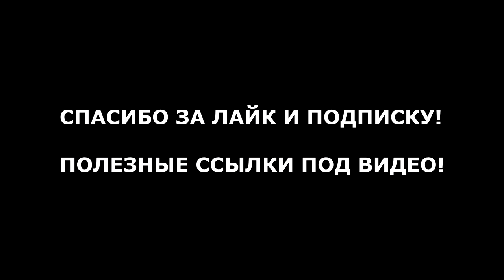Открытый урок по гитаре | Фрагмент | Александр Фефелов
Если вам нравится мой канал, вы можете купить мне комплект новых струн для гитары. Номер моей карты в Сбербанке: 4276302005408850